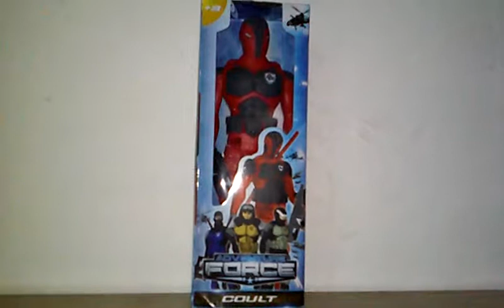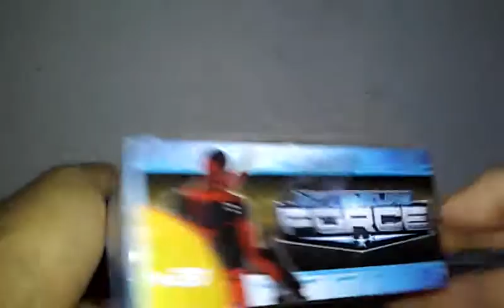revicion de figuras adventure force pt 18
visitas mis paginas web de blogspot

mis paginas de face